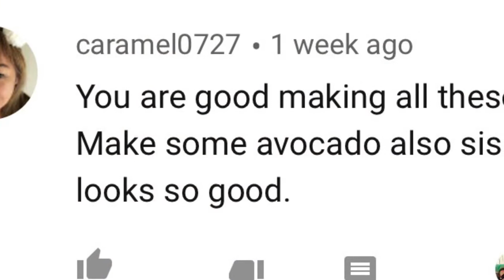EASY AVOCADO ICE CREAM | EASY HOMEMADE DELICIOUS AVOCADO ICE CREAM RECIPE | FIRST TIME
Hello guys, gumawa ako ng ice cream avocado flavor request ng kapwa ko youtuber ang kanyang YTC: caramel0727. Sana mapanood ninyo.